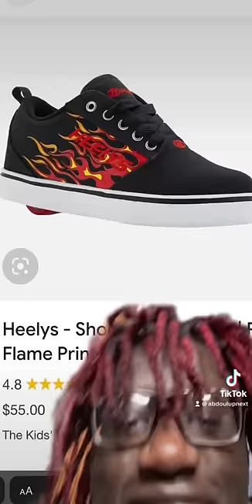Trends That Should Be BROUGHT BACK In Style! 😂